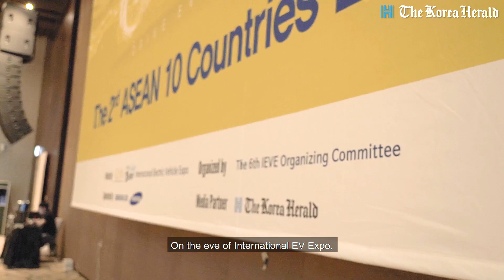International Electric Vehicle Expo holds 6th annual event in Jeju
How does the future of EV (electric vehicle) look? We went to Jeju, where the island has proclaimed to go carbon-free by 2030, to see the industry's status quo and future ahead.

Click here for the related article --
EV expo shines light on SMEs, innovators, discusses future of carbon-free tech

Experts urge joint efforts for ASEAN EV market formation, growth

[Herald Interview] Jeju strives to be global benchmark with carbon-free project